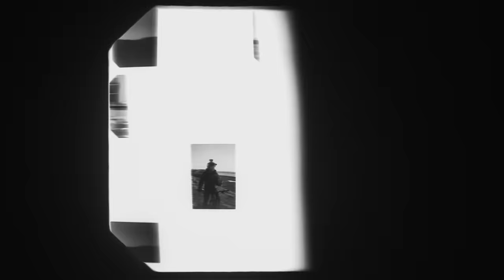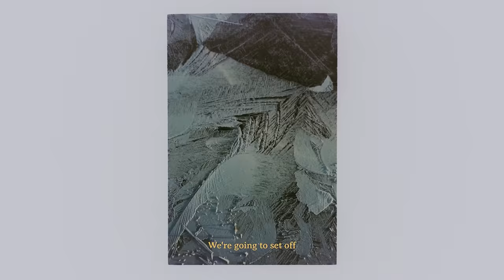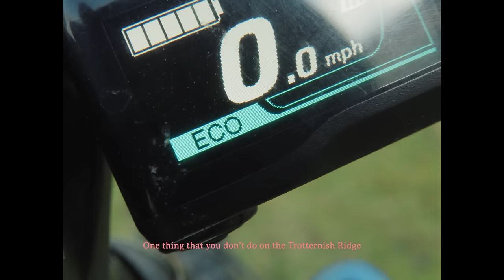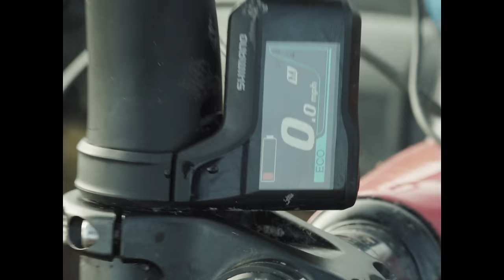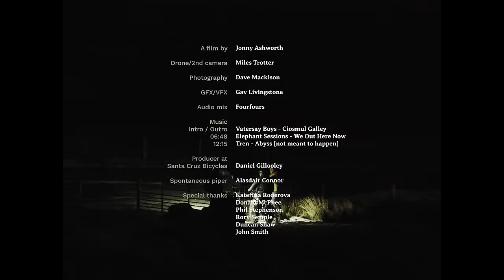Danny MacAskill and Steve Peat ride the Trotternish Ridge in the Isle of Skye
Danny MacAskill is happiest when his friends are having fun. Which is why he invited Steve Peat up to the Isle of Skye, Danny’s homeland, to show him the fun that can be had on a ridgeline rollick. The Trotternish Ridge is an epic route that links together multiple summits starting at the Quiraing and finishing at the Old Man of Storr, two stunning geographical landmarks that bookend the plateau.

But, as is common with all rides with mates, much ‘spracheling occurs. Spracheling, as you’ll learn in this film, is how Danny describes the kind of time-consuming detours and incidents that delay or increase the length of a ride. Forgotten equipment, mechanicals, stops to change layers, needing ‘another’ coffee or swig from a flask, confused directions, and lost folks. It’s this kind of low level mayhem that makes a ride all the more fun with friends.

• About Santa Cruz Bikes •
Santa Cruz Bicycles creates category-leading downhill, cross country, and electric bikes. We design, research, engineer, manufacture and assemble the very highest quality bikes. We do most of this ourselves in Santa Cruz, CA. Our bikes are so simply advanced that they perform at the highest level and are made to last many lifetimes of real world abuse.